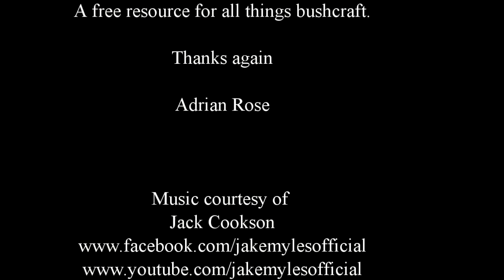Czech Army Bedroll Review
Here is a review of the Czech Army Bedroll. A sleep system comprising a waterproof outer, a wool blanket and a cotton inner. The bedroll currently only costs about £9.99. I have used it for a full weekends camp and found it to be excellent. for more bushcraft related topics.